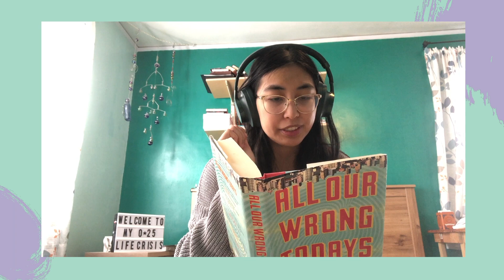All the Books I did not Recommend a fellow Booktuber 📚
Two months ago, I had to pick out book recommendations for the amazing Camila of Haste Ye Books.

The good news? Yay to new internet friends.
The bad news? Camila has better tastes than I do.

Please enjoy the behind-the-scenes anguish I went through while trying to pick out books to recommend to her.

📚 Timestamps ✨
0:00 Message from Editing Jay + Intro
4:36 One More Thing by B. J. Novak
5:34 The Family Fang by Kevin Wilson
7:58 All of Our Wrong Todays by Elan Mastai
11:04 The Disaster Artist by Greg Sestero and Tom Bissell
12:38 Diary of a Teenage Girl by Phoebe Gloeckner
13:20 Maybe You Should Talk to Someone by Lori Gottlieb
13:47 An Absolutely Remarkable Thing by Hank Green
16:31 *Skip to here to avoid AART spoiler*
17:26 Dead Mann Walking by Stefan Petrucha
18:46 That's all folks!